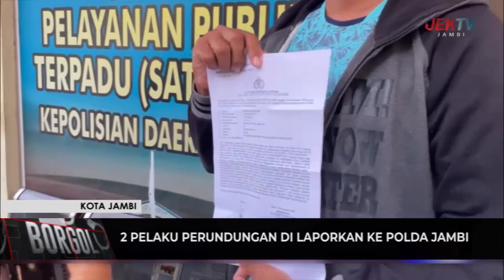2 PELAKU PERUNDUNGAN DI LAPORKAN KE POLDA JAMBI